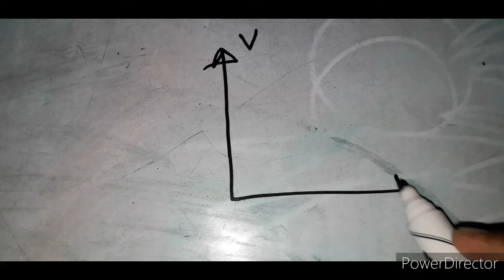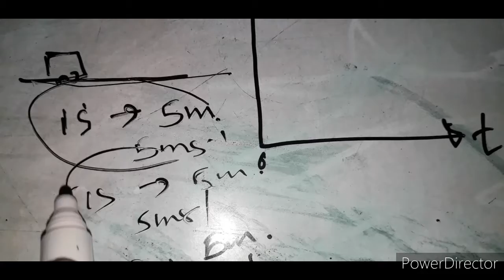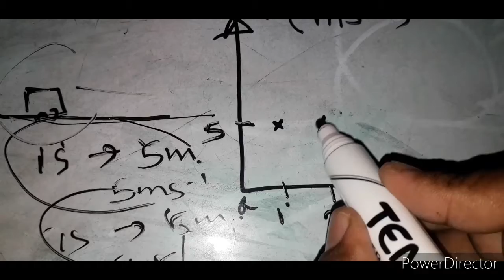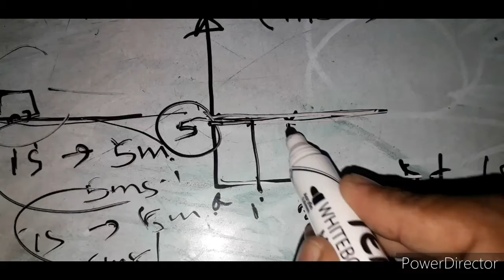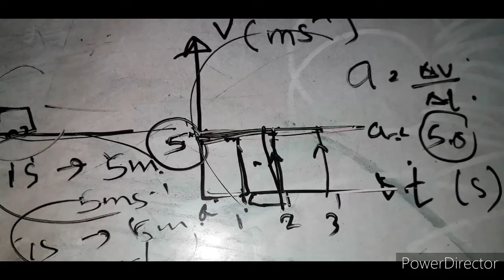V-T graph (ප්‍රවේග - කාල ප්‍රස්ථාර) 1 වන කොටස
අ.පො.ස සා.පෙල විද්‍යාව - 10 ශ්‍රේණිය